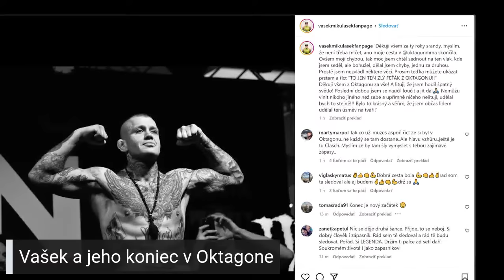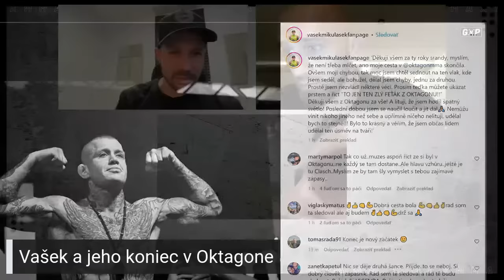GnP #6: Hodnotenie Oktagon 47, Koniec Vaška v Oktagone?, Matouš Kohout a André Reinders